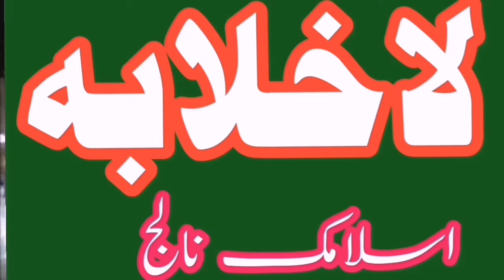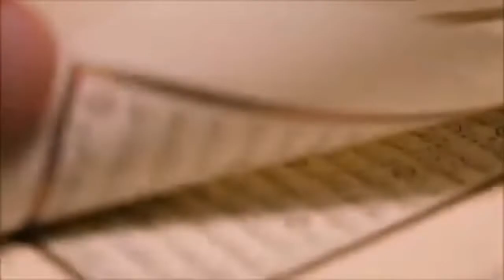Fitrana Sadqa- e - Fitr || Kitna Ur Kaise Ada Karen ??? || Ur kis Time Ada Kia Jata Hae.